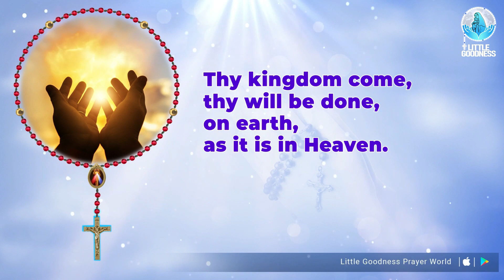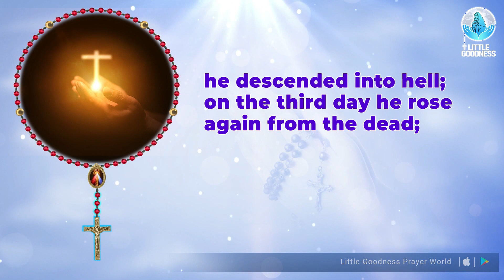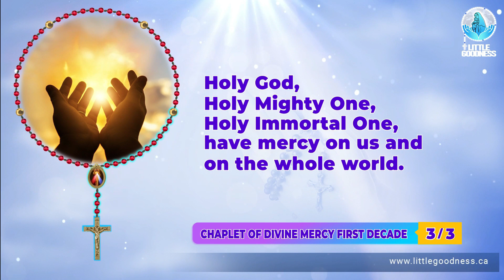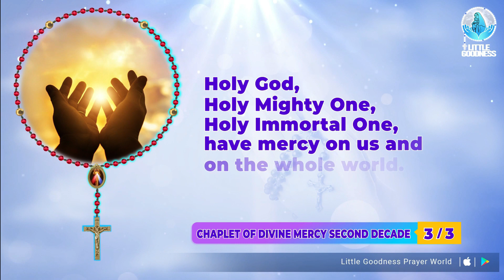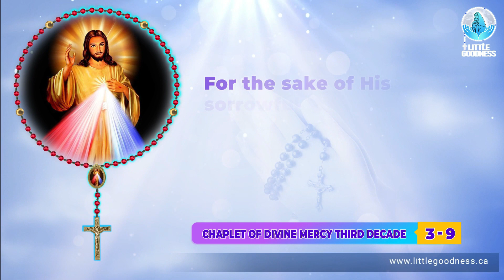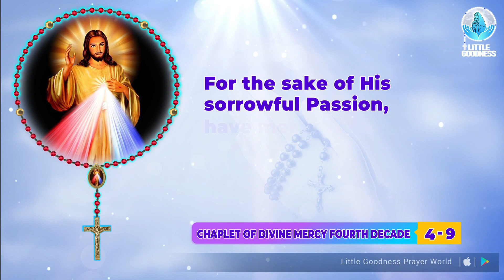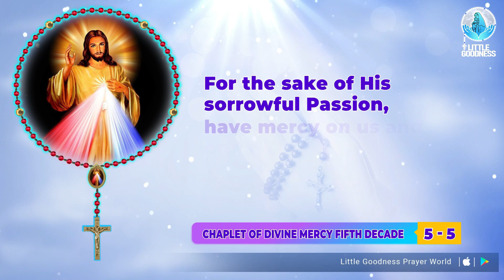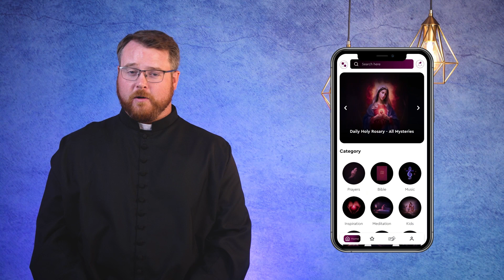Divine Mercy Chaplet 🙏🏻 Monday🙏🏻 December 18, 2023 🙏🏻 Divine Mercy Rosary 🙏🏻 English